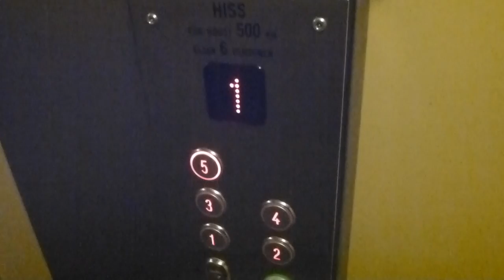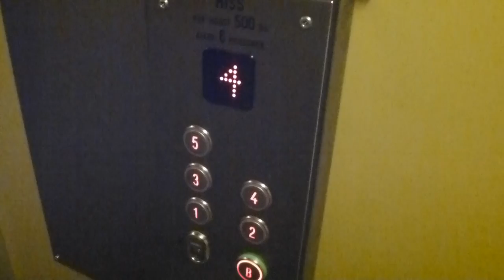KONE Modernised elevator @ Lillåkersvägen 4, Lidingö